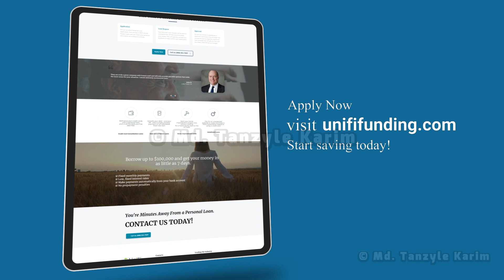1 minute Personal Lending commercial